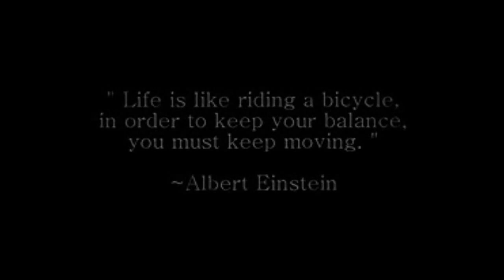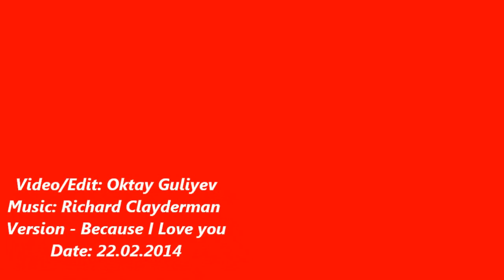No Stress / By Oktay Guliyev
No stress...